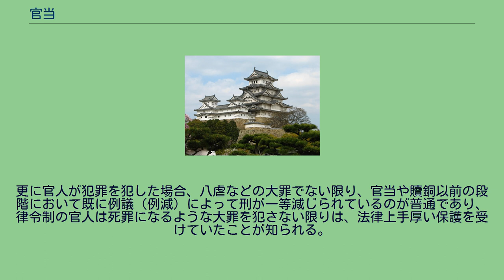官当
官当（かんとう）とは、律令制における官人に対する換刑制度の1つ。
徒・流に相当する者が官位・品位・勲位を返上して実刑に代える措置。
現在の位記・勲記を破毀して現在の官職を解官されることになる。
元は儒教にある「刑は大夫に上さず」など、大夫（官人）に刑罰を課すことに反対して支配階層内の秩序の中で処分を下すという理念に基づいたもので、中国の律令法に由来している。
公務に関係する犯罪である「公罪」とそれ以外の私事に関係する犯罪である「私罪」では規定が異なっている（名例律）。
「私罪」を冒した場合、四品以上（品位）・三位以上（位階）・勲二等以上（勲位）の場合には一官分をもって徒3年分、五位以上（位いは階）・勲六等以上は同じく徒2年分、八位以上（位階）・勲十二等以上（勲位）の場合には徒1年分に換算され、「公罪」であれば「私罪」の規定に徒1年分が加算され、流の場合には全て徒4年分と換算された上で官当の規定に当てはめていった。
親王のみが有する品位は別として一般の官人の中には下の位階からの昇進を経験した者や位階と勲位を同時に持つ者などがいたが、その場合には官位のうち最も高い地位のものから当てはめ、次に勲位のうち最も高い地位のもの、更にそれでも不足の場合には位階のうち次に高いもの……という具合に破毀されていく。
すなわち、かつて従六位上から従五位下に昇進した者が罪を犯した場合には、まず従五位下の位記が破毀され、それでも余罪が残りかつ破毀すべき勲記を持たない場合には次に従六位下の位記が破毀されることになっていた。
もし、罪が軽すぎて官当では不当に重い処分になってしまう場合や、歴任した位階・勲位が余りにも少なくて必要な官当に満たない場合には贖銅で補うことも認められていた。
もっとも、全てのケースで官当・贖銅が認められた訳ではなく、加役流（配流先で更に徒が課される流）などの重い刑を受けた者には適用されなかった。
なお、官当を受けた者は次の年の正月以降の叙位において破毀された官位の1等下の位階を再叙されることとなっていた（ただし、この場合の次の年は処分を受けた年を数えないため、実質は翌々年以後のことになる）。
更に官人が犯罪を犯した場合、八虐などの大罪でない限り、官当や贖銅以前の段階において既に例議（例減）によって刑が一等減じられているのが普通であり、律令制の官人は死罪になるような大罪を犯さない限りは、法律上手厚い保護を受けていたことが知られる。